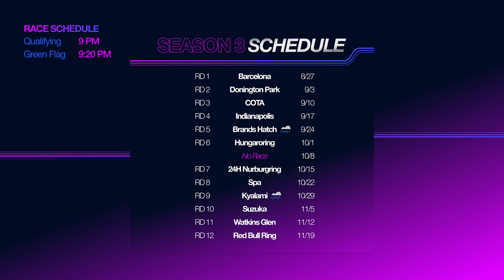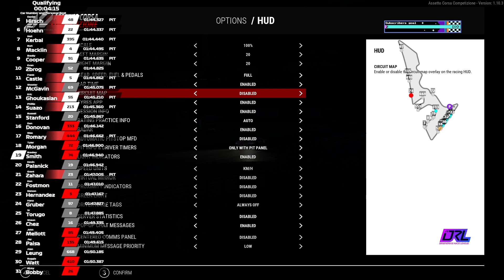Season 3 Round 6: Hungaroring